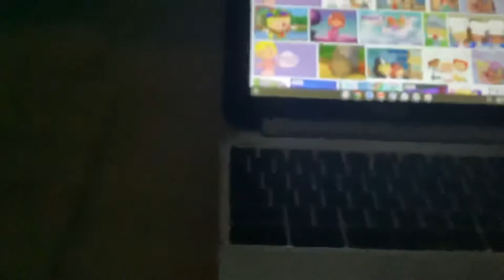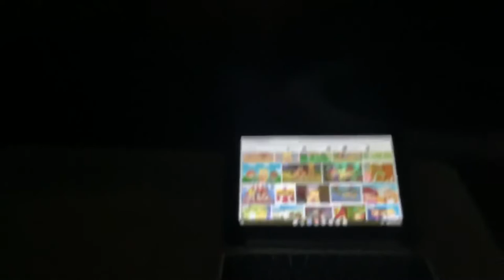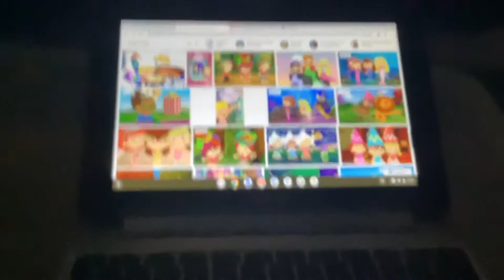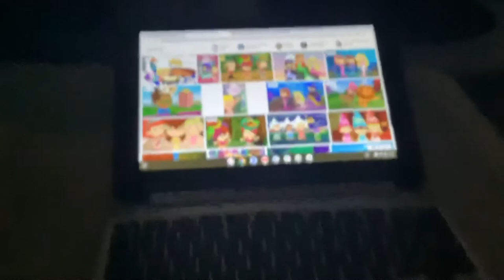Anishinabbe Sprit Bear Song in Reversed